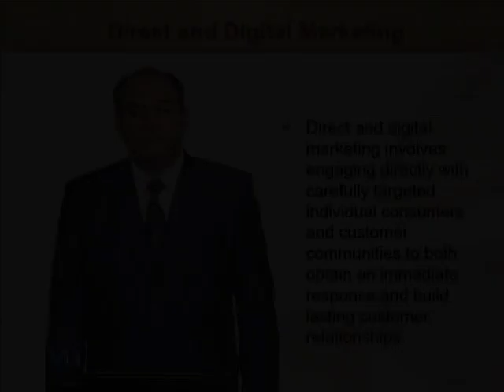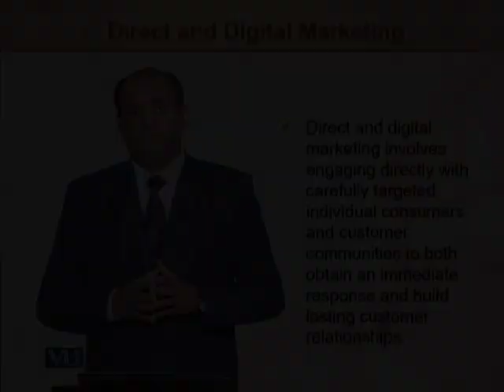Direct & Digital Marketing | Principles of Marketing | MGT301_Topic125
Direct & Digital Marketing
by Mr. Rizwan Saleem